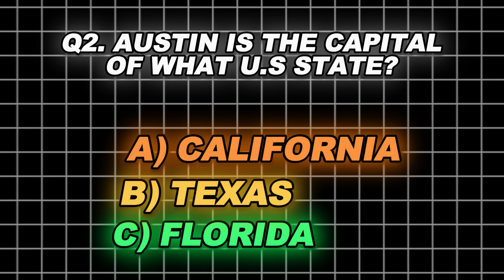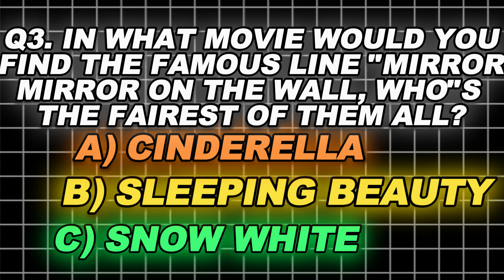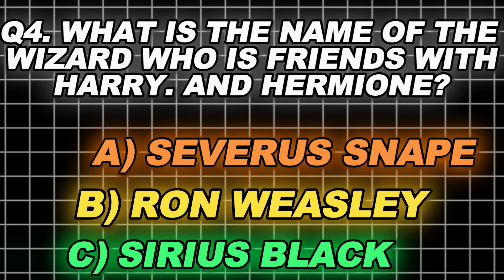ONLY A GENIUS CAN ANSWER THESE 5 TRICKY QUESTIONS | questions - quiz part - 11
Brainteasers, riddles that will trick your friends, riddles that will blow your mind, riddles and brain teasers with answers, puzzles, riddles for kids, tricky questions, hard riddles, riddles with answers, riddles that will trick your mind, your personality, personality test, test your brain, test your personality, reveals the truth

riddles, brainteasers, riddles that will trick your friends, riddles that will blow your mind, riddles and brain teasers with answers, puzzles, riddles for kids, tricky questions, hard riddles, riddles with answers, riddles that will trick your mind, your personality, personality test, test your brain, test your personality, reveals the truth

only a genius can answer these 10 tricky riddles | riddles - quiz part - 5

only a genius can answer these 10 tricky riddles

only a genius can answer these 10 tricky riddles riddles quiz - part 1

only a genius can answer these 10 tricky riddles riddles quiz part 3

only a genius can answer these 10 tricky riddles part 4

only a genius can answer these 10 tricky riddles part 5

10 TRICKY RIDDLES

10 tricky riddles

10 tricky riddles that'll mess with your mind

can you solve these 10 tricky riddles

10 tricky riddles that'll stretch your brain

10 very tricky riddles mind master (b313)

ONLY A GENIUS CAN ANSWER

only a genius can answer these

10 tricky riddles

only a genius can answer this question

only a genius can answer these 10

tricky riddles riddles quiz - part 2

only a genius can answer these 20 tricky riddles riddles quiz - part 1

tricky riddles

tricky riddles in hindi

tricky riddles in english

tricky riddles in tamil

tricky riddles with answers in hindi

tricky riddles in telugu

tricky riddles in kannada

tricky riddles for kids

quiz

quiz blitz

quiz monster

quiz shorts

quiz time

quiz football

quiz show

quiz game math

assamese quiz

quiz

quiz game

quiz video

quizzes

quiz show

quiz game

quiz blitz

quiz monster

quiz video

quiz shorts

quiz show movie

quiz questions

quiz show switch tv